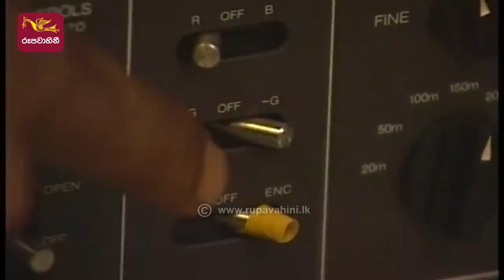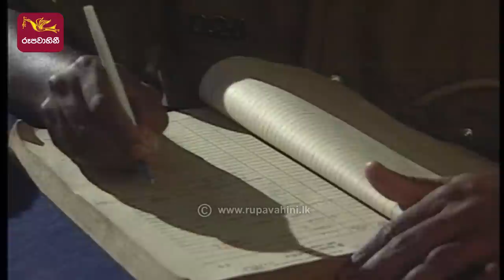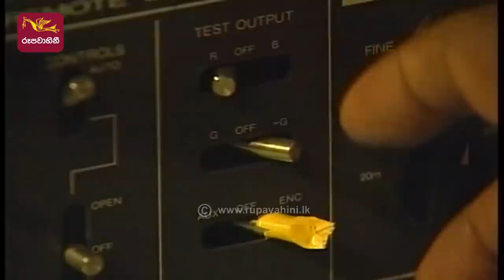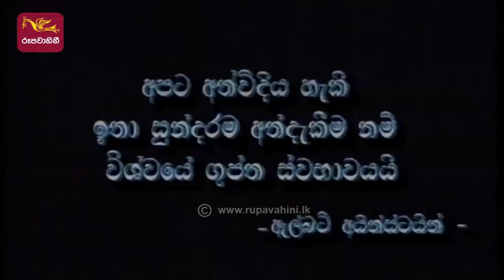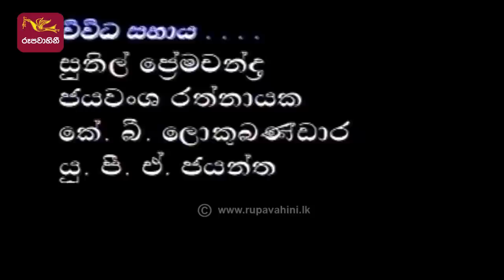Manookaya | මනෝකාය | Episode -10 | 2022-09-26 | Rupavahini Teledrama